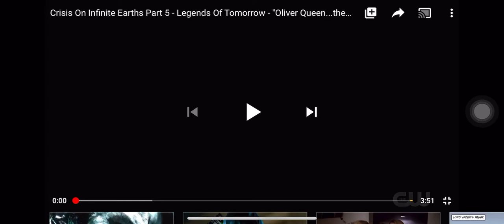Crisis On Infinite Earths part 5: Oliver Queen Remembrance/ Teasers Of Other Shows